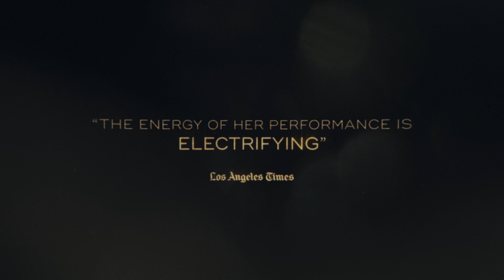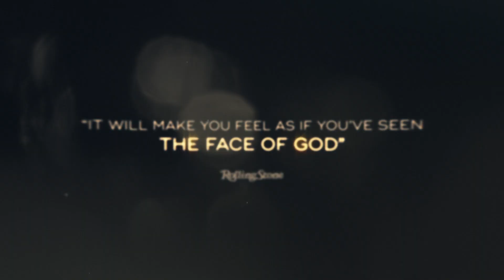AMAZING GRACE | Official HD Trailer (2019) | ARETHA FRANKLIN | Film Threat Trailers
The never before seen movie featuring Aretha Franklin recording the most successful gospel album of all time. A documentary presenting the live recording of Aretha Franklin's album Amazing Grace at The New Bethel Baptist Church in Watts, Los Angeles in January 1972.

Starring ARETHA FRANKLIN. Directed by ALAN ELLIOTT.